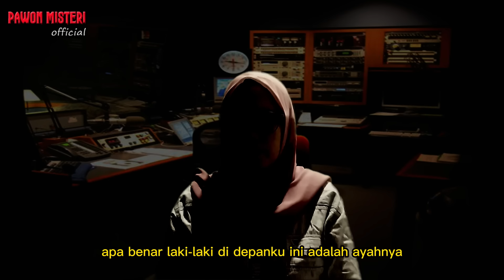CERITA NGERI❗️❗️ RITUAL PINDAH NYOWO/BERKHIANAT DENGAN IBLIS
@PMofficial83 kami membawakan cerita cerita horor dan mistis dari kisah nyata&fiksi...